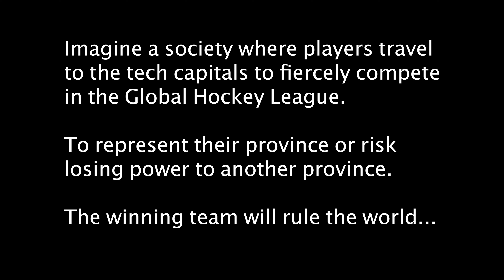HockeyWorld. Welcome to HockeyWorld. Sci-fi book trailer about a futuristic world ruled by hockey.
Video promotional trailer for Author 𝗠𝗮𝘅𝘄𝗲𝗹𝗹 𝗡𝗲𝘃𝗶𝗸'𝘀 new novel, "𝗛𝗼𝗰𝗸𝗲𝘆𝗪𝗼𝗿𝗹𝗱" This is the full director's cut version welcoming those interested in the spirit and tone of 𝗛𝗼𝗰𝗸𝗲𝘆𝗪𝗼𝗿𝗹𝗱.

Visit the web page for updates on "𝗛𝗼𝗰𝗸𝗲𝘆𝗪𝗼𝗿𝗹𝗱", "𝗥𝗲𝘁𝘂𝗿𝗻 𝘁𝗼 𝗔𝗱𝘃𝗲𝗻𝘁𝘂𝗿𝗲" and other future projects

𝗖𝘂𝗿𝗶𝗼𝘂𝘀 𝗮𝗯𝗼𝘂𝘁 𝗠𝗮𝘅𝘄𝗲𝗹𝗹 𝗡𝗲𝘃𝗶𝗸'𝘀 𝘄𝗼𝗿𝗸?